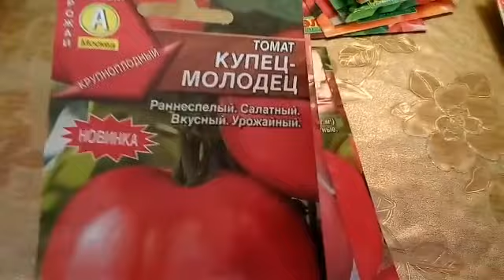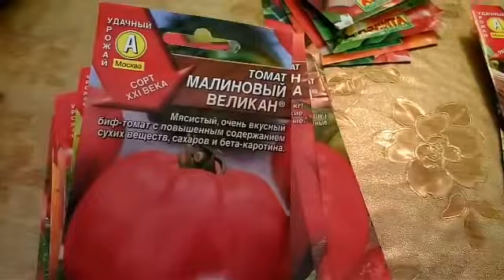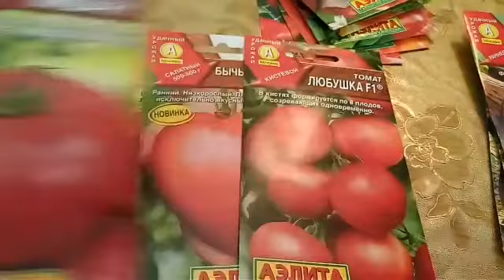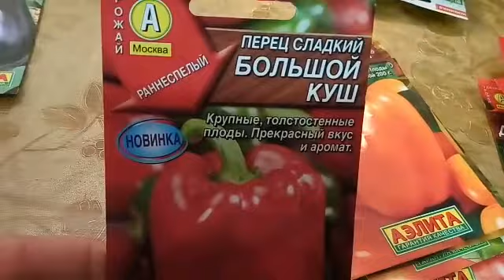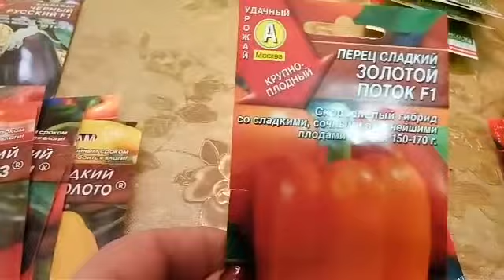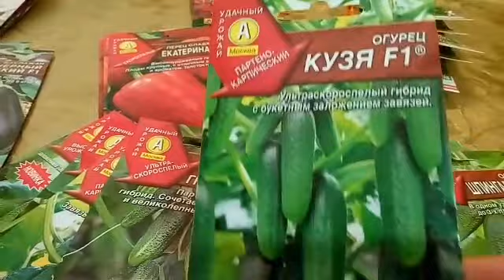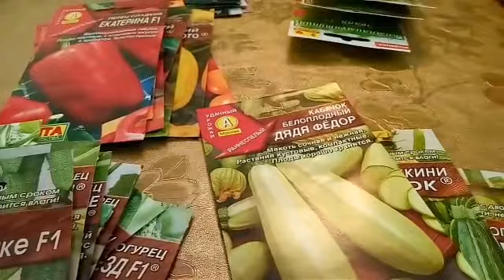Сорта перцев,томатов,баклажан и огурцов для тестирования фирмы "Аэлита".